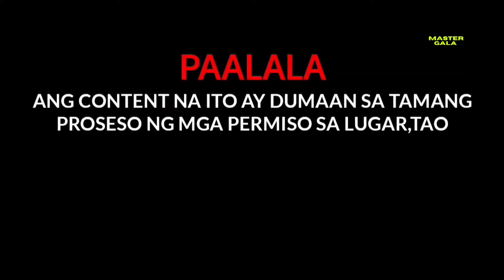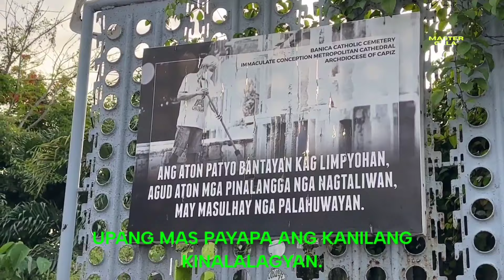Tawag Ng Batang Kaluluwa sa Sementeryo ng Capiz